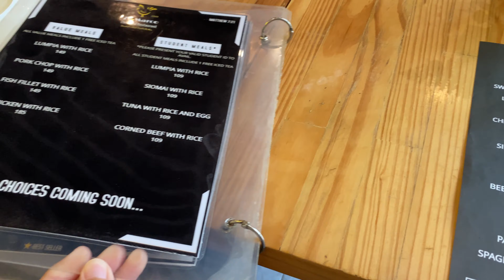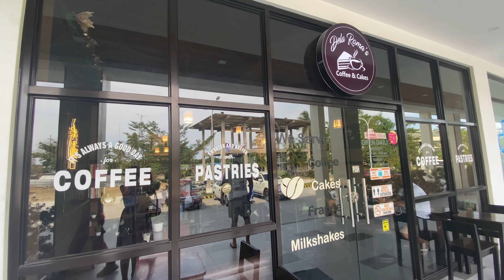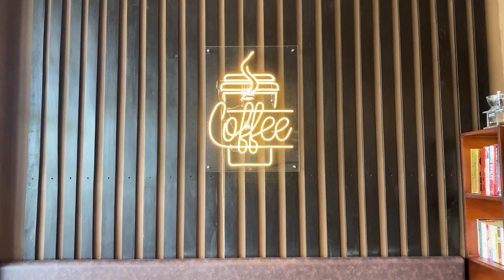BEACH LIFE in the Philippines: road trip to Bogo City, Cebu | lunch, grillers, plants, coffee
Hello everyone. I’m Lorelei and in this vlog, I'm taking you along with me on a quick trip to Bogo City to eat lunch, run some errands and grab a cup of coffee.
Had lunch at Ze Marco, went in Citihardware, had coffee at Dela Rama's,
impromptu 7-11 shopping, got some plants for the garden and assembled a grill. Enjoy!